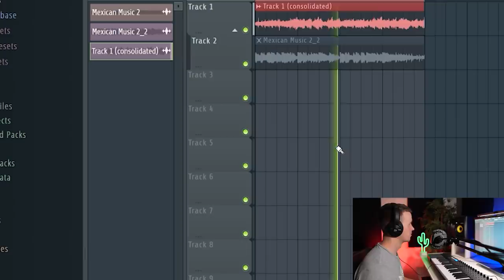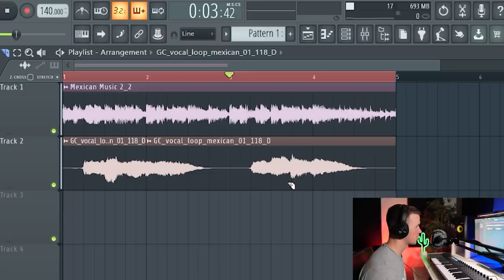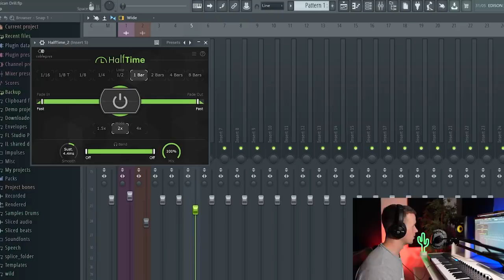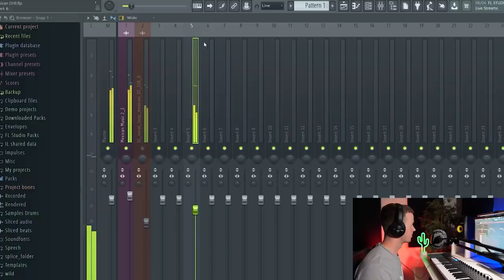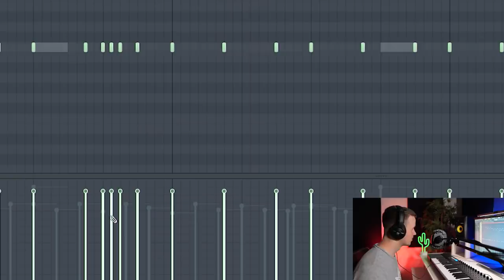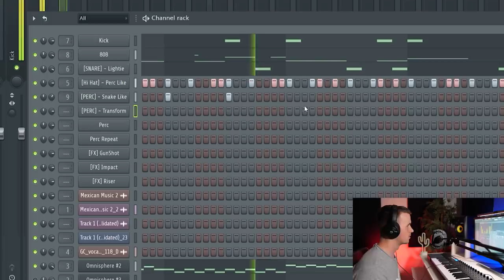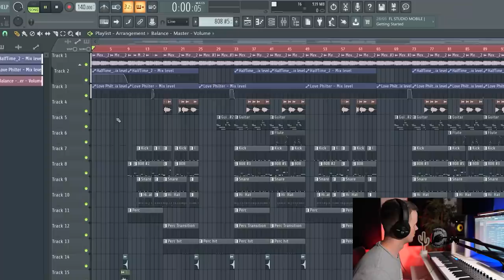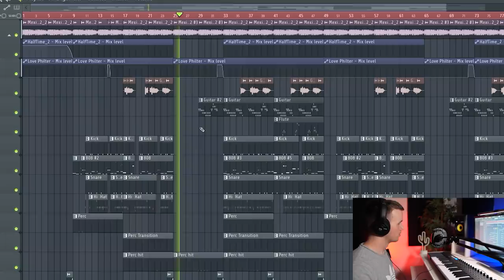MAKING A MEXICAN INSPIRED UK DRILL BEAT (I JUST HIT 50K!!!)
In this video, I make a Mexican inspired UK Drill beat. This combo is crazy!